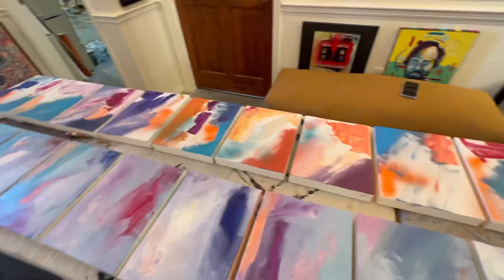Flowers for Ana, the Making of a Collection of Love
This is the introduction to my project, Flowers for Ana - a collection of 29 original pieces dedicated to the memory of my late mother. Each of the pieces represent a month starting with her passing, from January 2021 to May 2023. It is on May 2023 when these pieces will be delivered to their pre-purchasers at the Sydney Berne Davis Art Center in Fort Myers, FL.